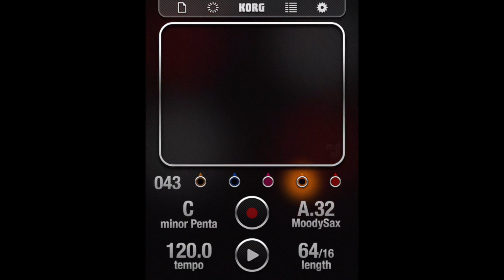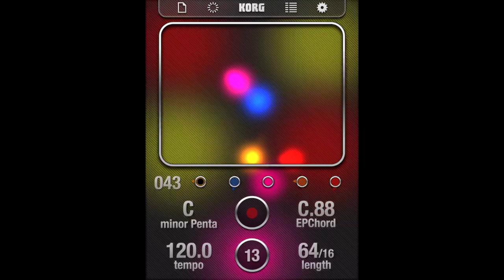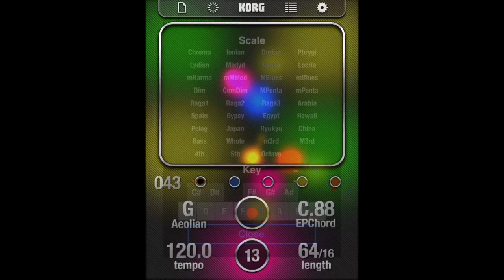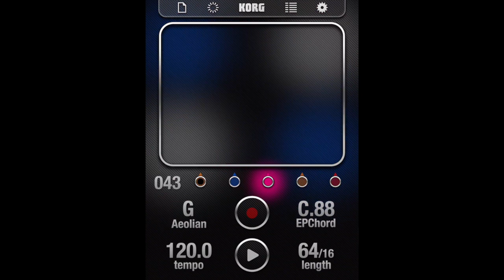Musiikkia iKaossilatorilla ⁣🎵⁣⁣osa 4 - Asteikot